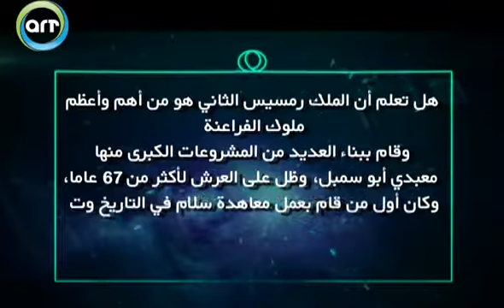هل تعلم | الملك رمسيس الثاني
هل تعلم أن الملك رمسيس الثاني هو من أهم وأعظم ملوك الفراعنة